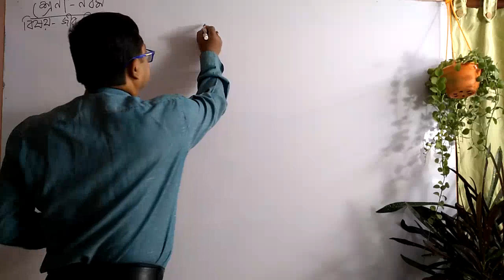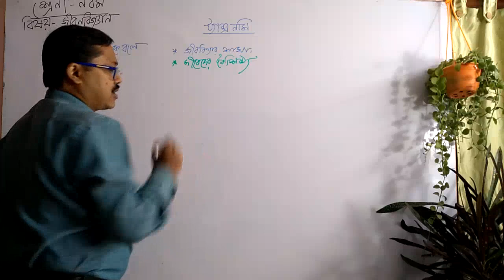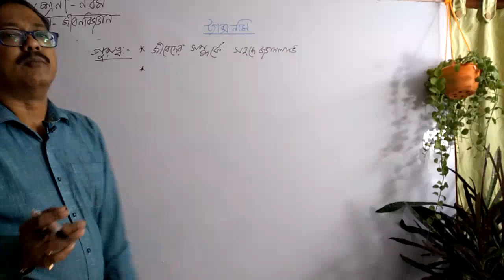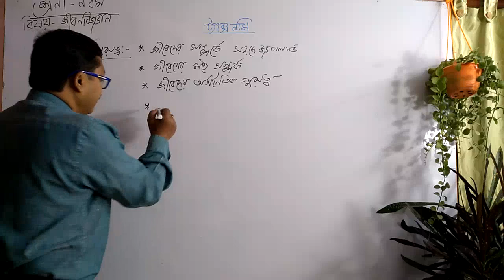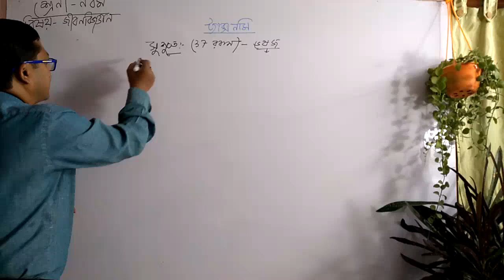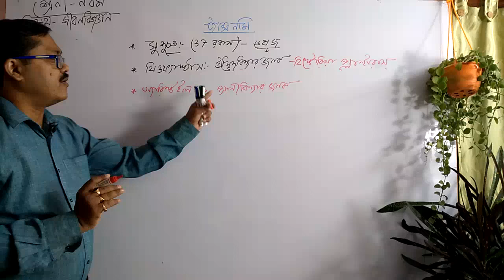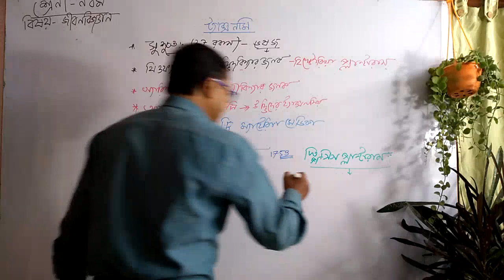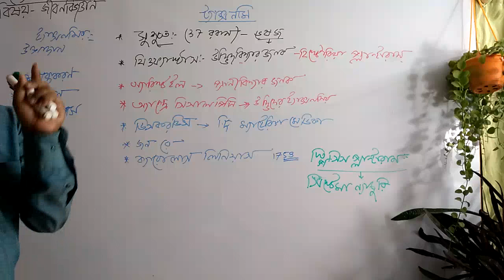Taxonomy element significant, taxonomist class 9 life science west bengal bengali version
Taxonomy element significant, taxonomist class 9 life science west bengal bengali version . taxonomist